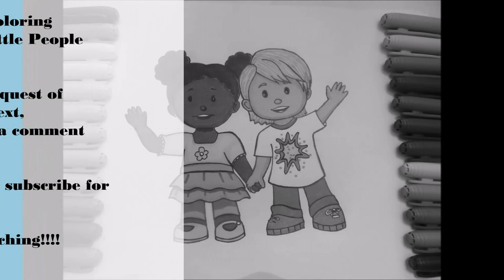How to Draw and Color Little People -PTP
In today's video, we are going to show you how to draw and color these children from Fisher Price-Little People Box. It's in fast motion otherwise it will be a really long video. We loved Fisher Price toys and we couldn't resist drawing their beautiful character!!